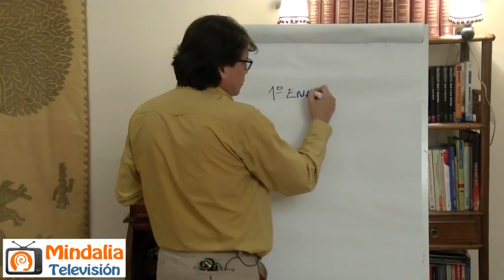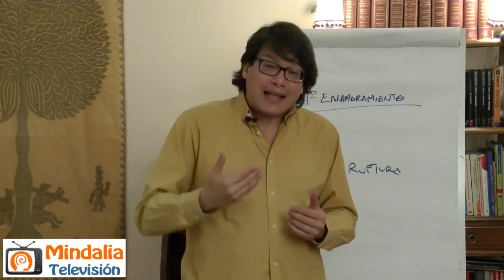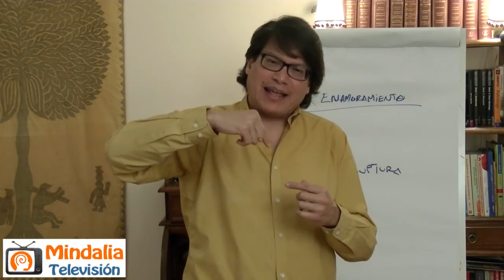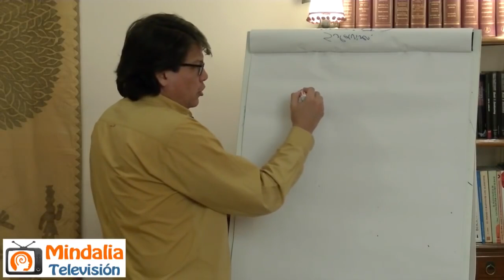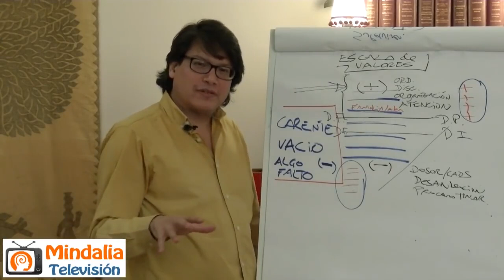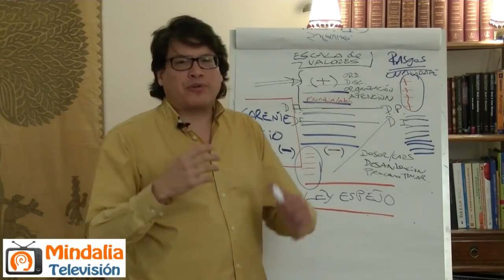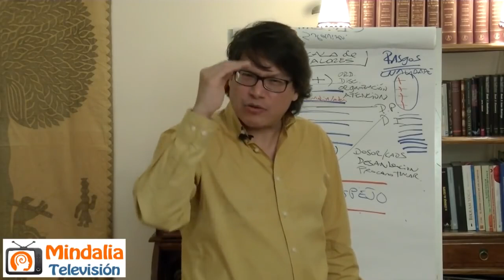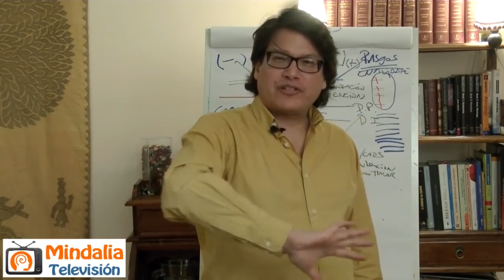Abrazar tu sombra para amar a tu pareja, por Óscar Durán Yates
Abrazar tu sombra para amar a tu pareja, por Óscar Durán Yates, que tuvo lugar en Madrid el 15 de Diciembre 2016.